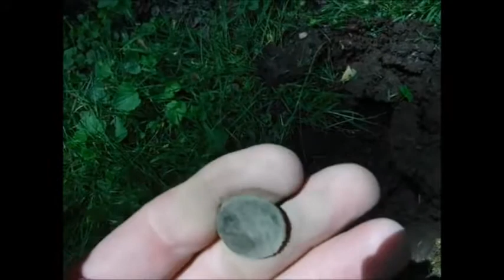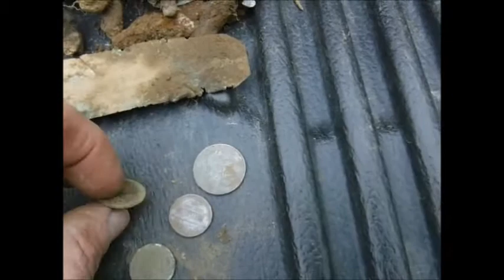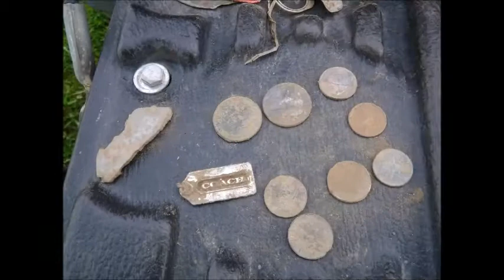Goose Park 1902 & Fairgrounds 1895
i was at Goose Park est 1902 & went to Fairgrounds est 1895